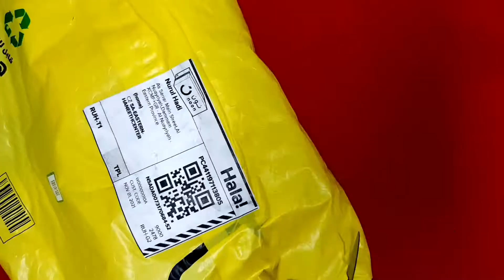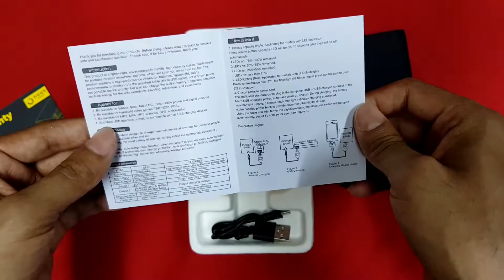10000 mAh Qualcomm Quick Charge 3.0 Power Bank Review || Buy From noon KSA